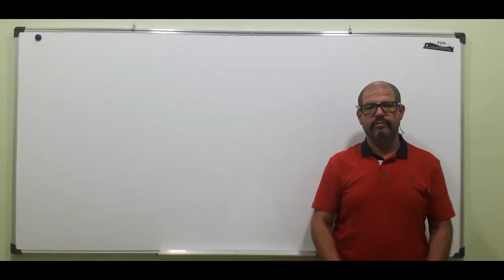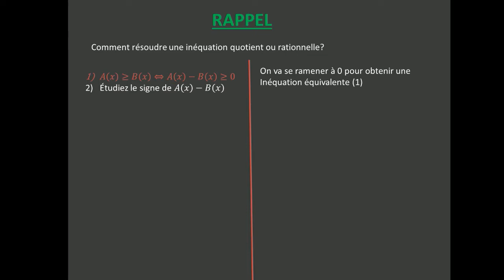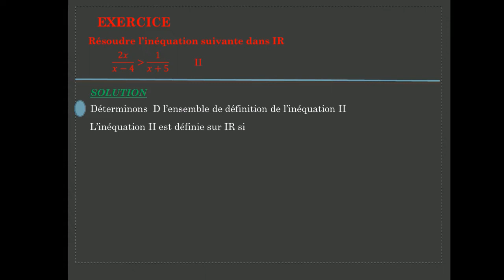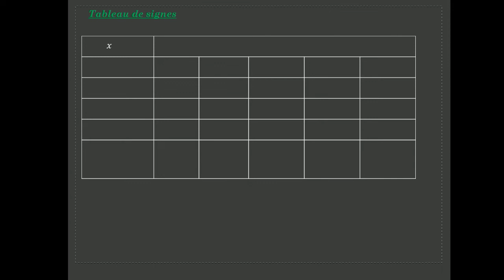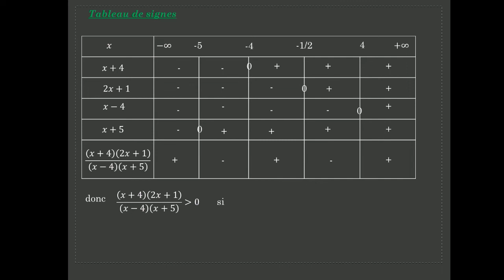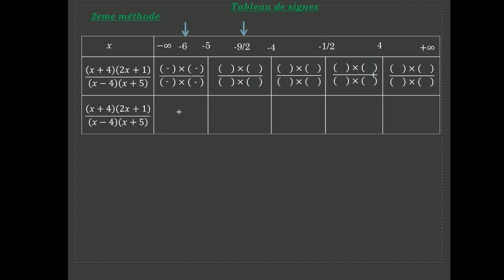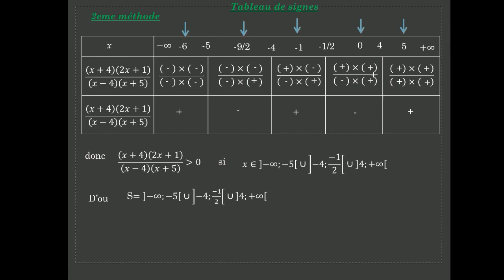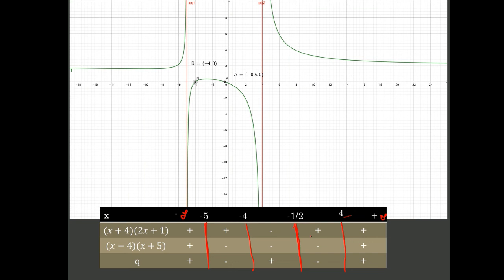INEQUATION AVEC QUOTIENT TC 1ERE BAC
Iil s'agit comment résoudre une inéquation avec quotient.
يتعلق الامر بكيفية حل متراجحة بالكسور واستعمال جدول الاشارات